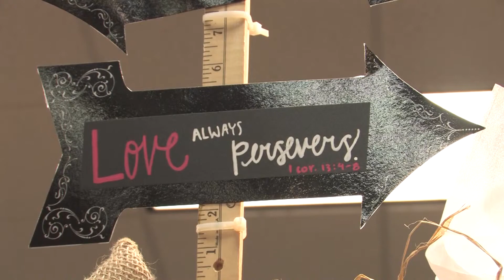Campus Store gears up for Valentine's Day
- This year the ACU Campus Store makes shopping for Valentine's Day a breeze and paying for it even easier. Students were asked what they would like to see in the store for loved ones, and baskets offered cover a wide variety for coffee lovers to chocohalics.